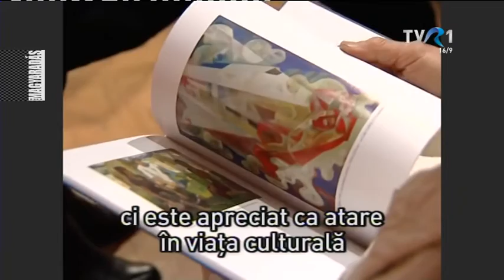MAGYARADÁS / Két kiállítás margójára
"A lelkem mélyéről fakadnak fel ezek a színek" - hangzott el Zoltán Katy kolozsvári kiállításán. 40 éves űrt pótol Márton Árpád festőművész gyergyószentmiklósi tárlata. A 75 éves alkotó életművének csupán töredéke látható a Tarizsnyás Márton Múzeum kiállító termeiben

Készítették: Kacsó Edith, Benczédi József, Vargha Mihály Márton, Dragoş Burcea

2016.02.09